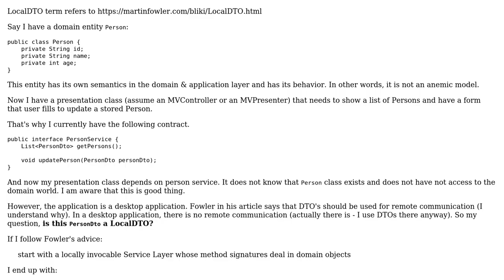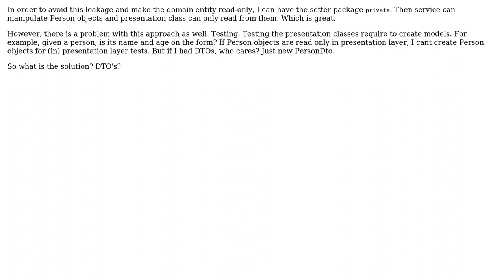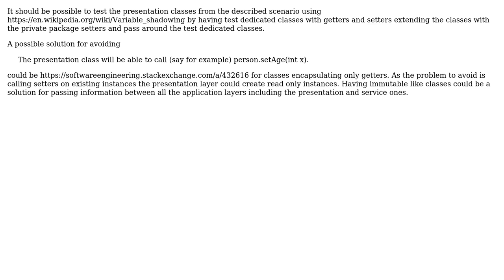Do I have LocalDTOs? If yes, what is a good approach to keep encapsulation of the domain model?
Software Engineering: Do I have LocalDTOs? If yes, what is a good approach to keep encapsulation of the domain model?

With thanks & praise to God, and with thanks to the many people who have made this project possible! | Content (except music & images) licensed under CC BY-SA | Music | Images & others | With thanks to user user405705 user George Z. and the Stack Exchange Network Trademarks are property of their respective owners. You are responsible for your own actions.